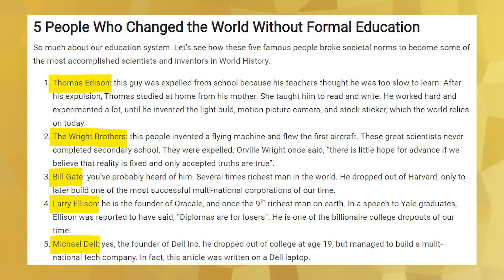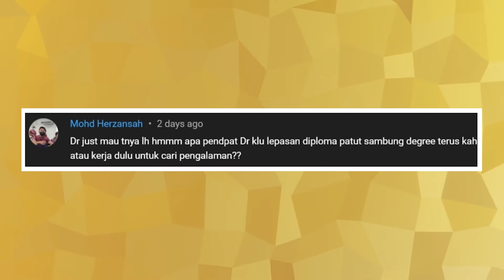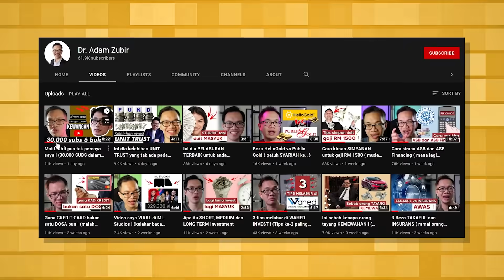SPM vs Diploma vs Degree vs Kerja, mana patut KEJAR ?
Ok ke lepas SPM terus kerja? Kenapa kena ambil Degree? Berbaloi ke ambil Degree kemudian baru buat bisnes?